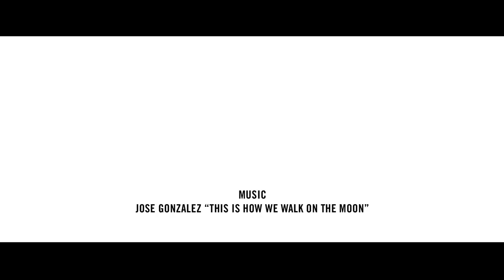Ovadia & Sons F/W2016 MichaelZegen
A short film featuring Michael Zegen, shot in New York City